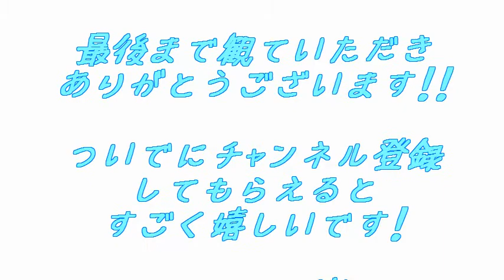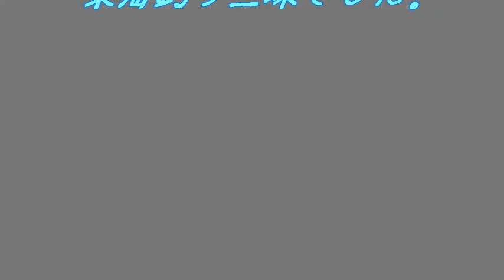明るい（色が薄い）偏光サングラス！ポラポラライトの紹介！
偏光度99%可視光線透過率45％の安くて色が薄い偏光サングラスみつけました！！